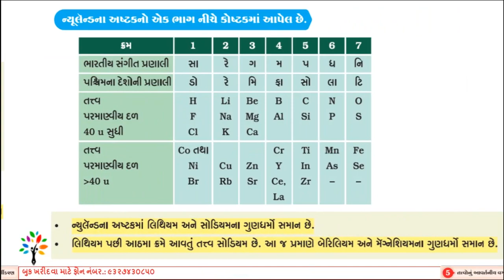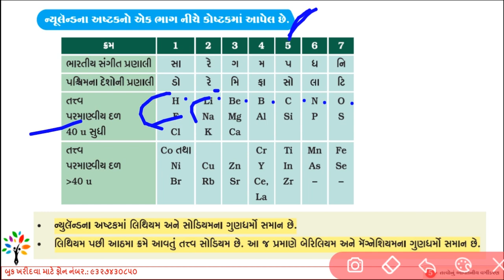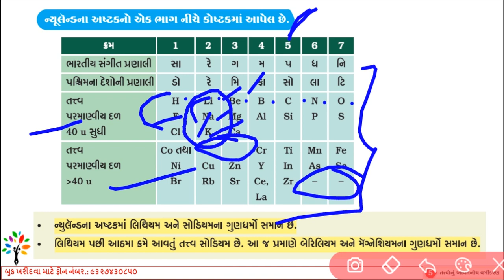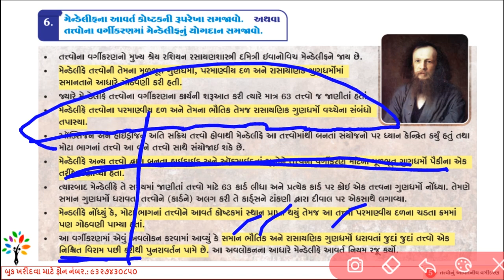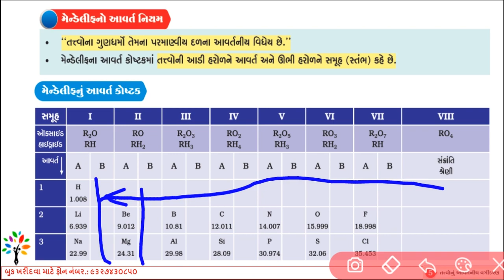Std 10 science ch 5 p 2 | periodic classification of elements | science ch 5 class 10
Ncert
Gcert
Ncert std x
Gcert std x
SSC std 10
Gseb
Gseb board
Ncert syllabus
Std 10
Std 10 science
Kalpataru academy
science ch 5 std 10
std 10 science ch 5 imp questions
std 10 science ch 5 english medium
std 10 science ch 5 swadhyay
std 10th science ch 5
std 10 social science ch 5
std 10 social science ch 5 question answer
std 10 science 2 ch 5
std 10 science 1 ch 5